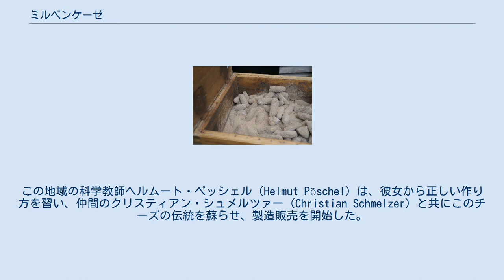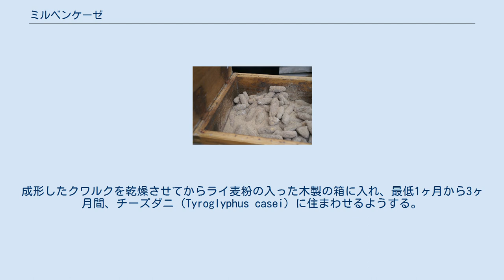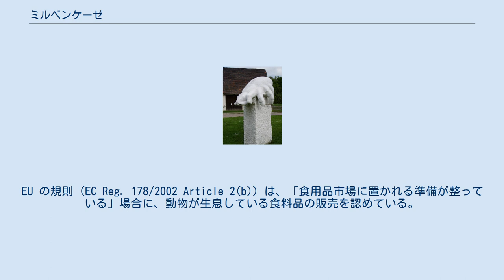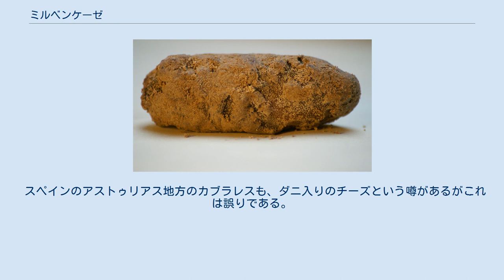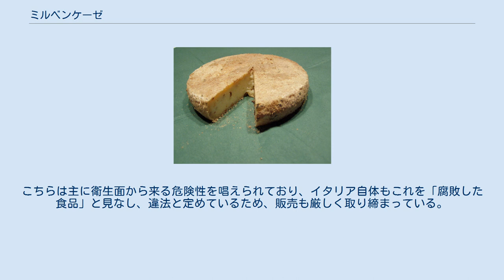ミルベンケーゼ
ザクセン＝アンハルト
熟成途中のミルベンケーゼ ミルベンケーゼ（独：Milbenkäse. 「ダニチーズ」の意、Milben＝ダニ、Käse＝チーズ）は、ドイツ特産のダニ入りチーズである。
現在では、ザクセン＝アンハルト州のヴュルヒヴィッツ村だけで生産されている。
この地方の方言では、メルンカーゼ(Mellnkase)と呼ばれる。
 ヴュルヒヴィッツ村のダニチーズの記念碑 このチーズの伝統は中世初期までに遡るが、1970年ごろにはすでに老齢のリースベト・ブラウアー（Liesbeth Brauer）ひとりがその製法を知るのみで、殆ど失われかけていた。
この地域の科学教師ヘルムート・ペッシェル（Helmut Pöschel）は、彼女から正しい作り方を習い、仲間のクリスティアン・シュメルツァー（Christian Schmelzer）と共にこのチーズの伝統を蘇らせ、製造販売を開始した。
 ヴュルヒヴィッツには、現在、ミルベンケーゼ生産の再生を祝う記念碑が建てられているが、この碑の背面は空洞で、通行人や観光客が食べられるように、ここに定期的にミルベンケーゼが補充されている。
 円柱状のミルベンケーゼ チーズの入った熟成用木箱 脂肪分が少ないクワルク（熟成させないフレッシュチーズの一種）を脱水して数日間乾燥させ、塩とキャラウェイで風味を付け、小さなボールまたは円柱の形に成形する。
前者の場合には、中にニワトコの花を入れ、花の柄を外に出してセイヨウナシのような形状とするが、これはダニをクワルクの内部へ万遍なく入り込ませるための工夫である。
成形したクワルクを乾燥させてからライ麦粉の入った木製の箱に入れ、最低1ヶ月から3ヶ月間、チーズダニ (Tyroglyphus casei) に住まわせるようする。
ダニの消化管液がチーズ全体に広がり、液の成分である酵素が発酵を促進させる。
ダニの好物であるライ麦粉を加える理由は、ダニが好き放題に丸ごとチーズを食べてしまうことを避け、少しずつかじっていくように調節するためである。
1ヶ月後にチーズの外皮は黄色くなり、3ヶ月後には赤茶色になる。
チーズが黒くなるまで、1年ほど寝かす生産者もいる。
 完成したミルベンケーゼは日持ちがよく、数年以上の保存に耐える。
味はハルツァー（ドイツ・ハルツ山地の酸乳チーズ）に近いといわれているが、やや苦味があり（年月と共に増す）、独特の風味の後味がある。
香りにはアンモニアに似た臭気が含まれる。
外皮についているダニもそのまま一緒に食される。
 ミルベンケーゼの販売は、法的にはグレーゾーンにある。
EU の規則（EC Reg. 178/2002 Article 2(b)）は、「食用品市場に置かれる準備が整っている」場合に、動物が生息している食料品の販売を認めている。
一方で、ドイツの食品添加物認可令とチーズ令 (Zusatzstoff-Zulassungsverordnung and Käseverordnung) は、チーズダニとその消化管液を、チーズの添加物としてはっきりとは認めていない。
ミルベンケーゼはこの地方の食品衛生局の許可を得て生産されており、この製品のHACCPが施行されている。
 ミルベンケーゼは消化に良いと言われており、またチリダニによるハウスダストアレルギーをやわらげるとも言われているが、（この食品の珍しさやデータの少なさ故に）いまだ充分な研究がなされていない。
 チーズを熟成させるためにダニを使うことは、他所でも見られる。
最も知られているものとしては、フランス北東部やベルギーのミモレットが挙げられる。
フランスの中央高地、アルプス、ピレネーといった地域のチーズにも、多かれ少なかれ、外皮にダニを使っているものがある（例えば、程度の多いものとしてカンタルやサレ、少ないものとしてトム・ド・モンターニュの中のいくつか）。
 スペインのアストゥリアス地方のカブラレスも、ダニ入りのチーズという噂があるがこれは誤りである。
 他に、生物の棲みついているチーズとしては、イタリア・サルデーニャ地方の蛆入りチーズカース・マルツゥがある。
こちらは主に衛生面から来る危険性を唱えられており、イタリア自体もこれを「腐敗した食品」と見なし、違法と定めているため、販売も厳しく取り締まっている。
生産地のサルデーニャ地方でさえ厳しくは無いものの、それでも闇市でしか入手出来ないほどだという。